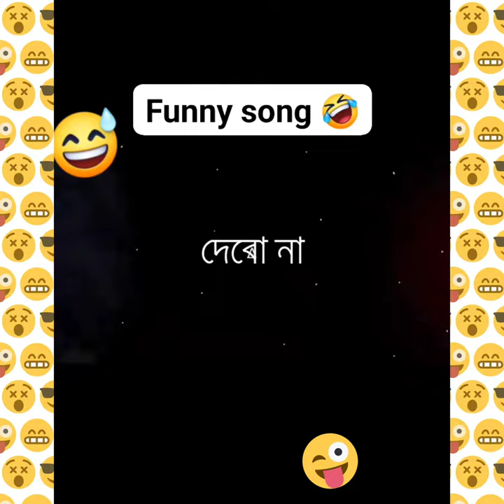very 🤩Funny 🤣comedy😜🆕